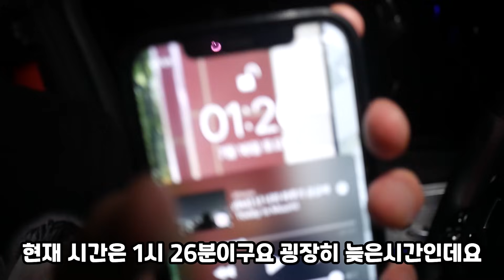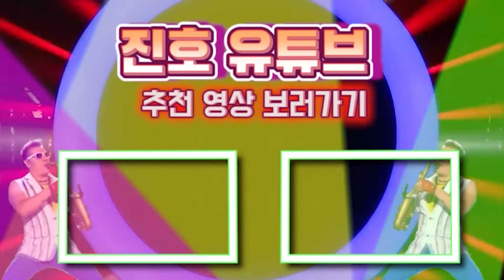3년 전 그 장소에서 드디어 공포의 토킹 톰을 만났습니다.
톰 죽었어 드디어